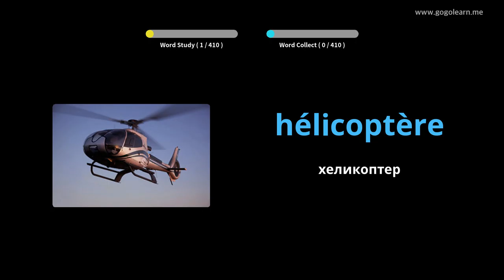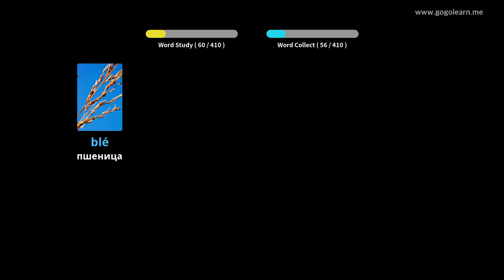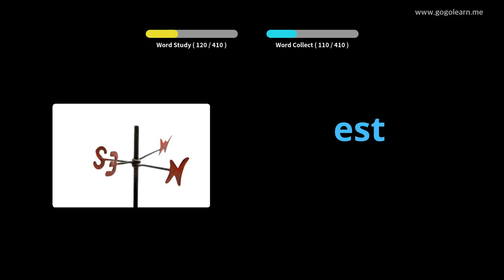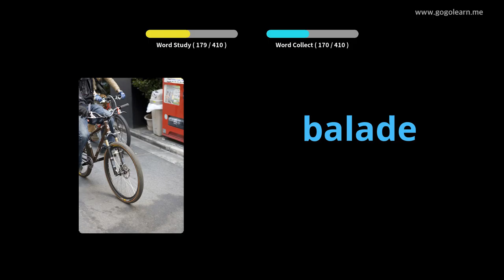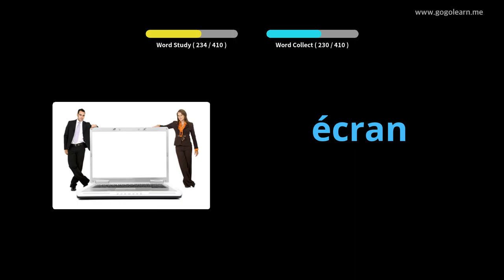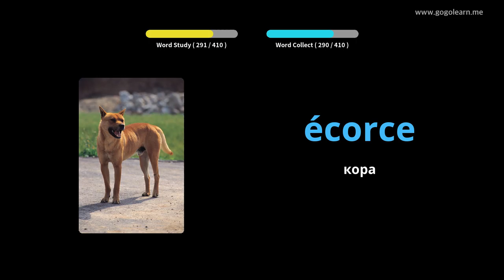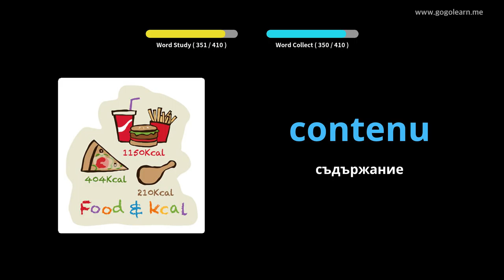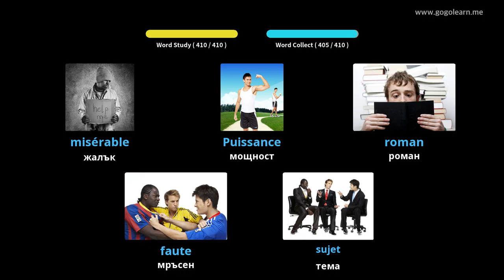Учете с Френски снимки | Френски речник Средно училище 3 | Golearn